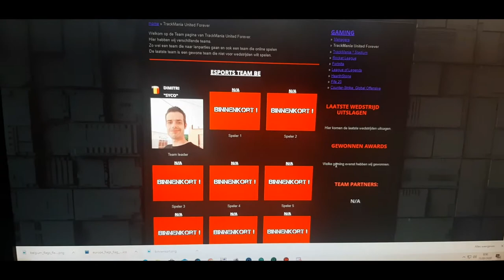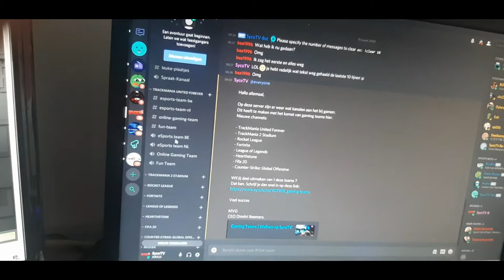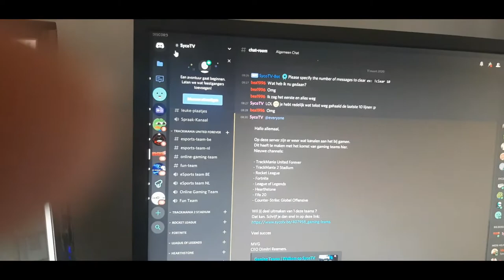SAMEN GAAN WINKELEN - Vlog 786 SycoTV